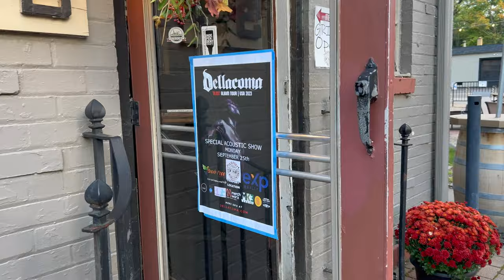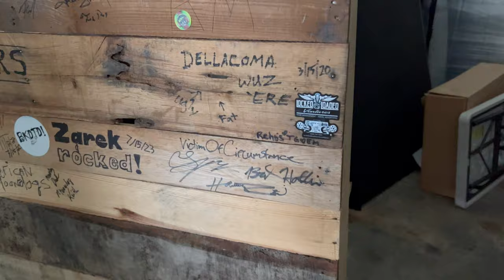We Almost Got Arrested | Blood USA Tour P3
The tour rolls on - all the way Rochester NY! After 5 years it's amazing to be back with a 5-piece band for the first time ever (including my own brother)!

Here is part 3 of the Blood tour...